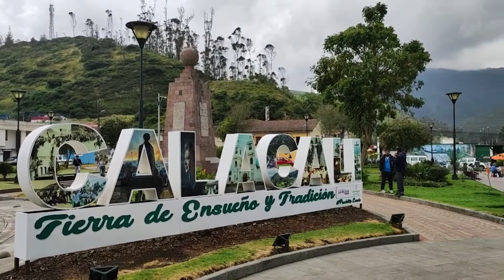Embellecimiento de la Parroquia Calacalí 🛣️ 🚶🏻‍♂️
¡Conoce una de las obras más importantes de la Parroquia de Calacalí 📍! Obra gestionada por su Gobierno Parroquial, que aportará a su turismo y mejorará la vida de sus habitantes, nuestro estudiante Nicolás Bayas recopiló información y nos la presenta en la siguiente nota: